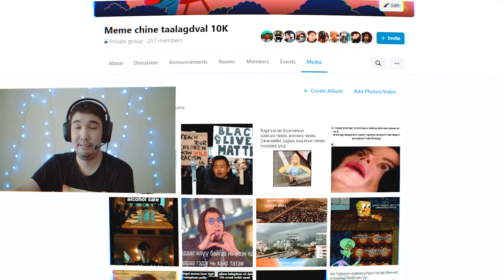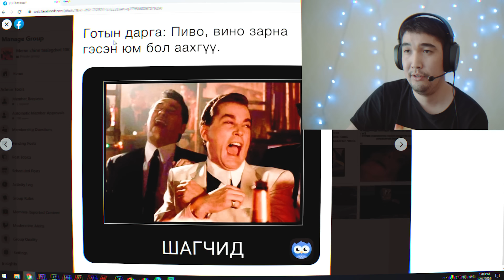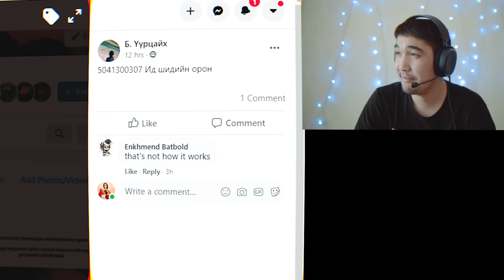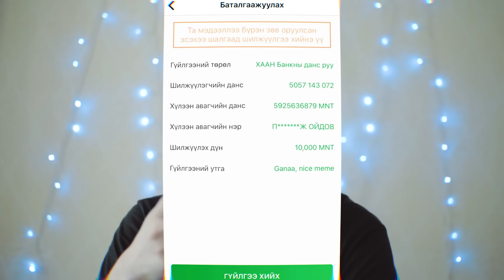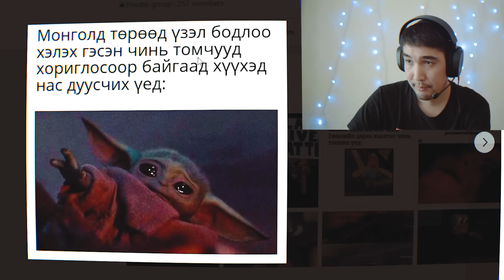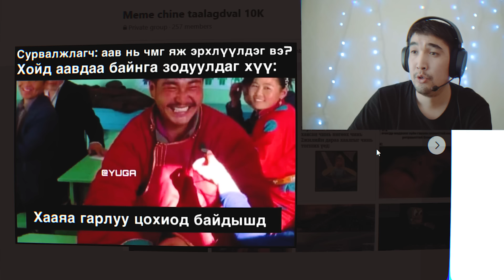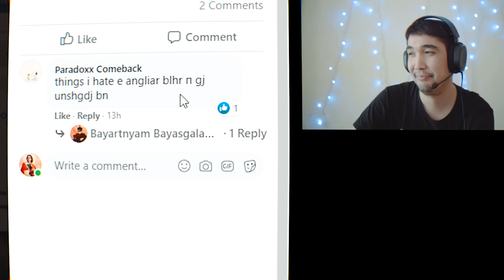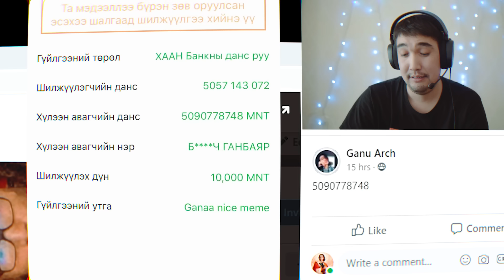Meme чинь таалагдвал мөнгө өгье #1 - Ganaa's meme time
Биднийг Instagram дээр дагаарай :
Ganaa👉 molganaa
Khatnaa 👉sheady_khatnaa
Altak👉 Altak47
Moni👉 moni.gosha